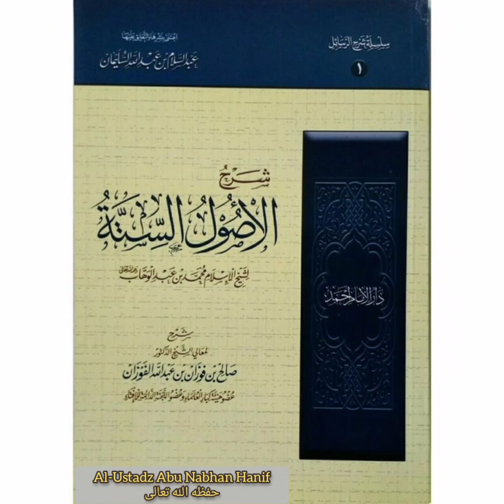Syarah Ushul Sittah {12} || Al-Ustadz Nabhan Abu Hanif حفظه الله تعالى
▶ Pelajaran Tauhid

📓 شرح الأصول الستة

✅ Pertemuan ke-12

🗒 Materi :
 الأصل الثالث

🎙 Pemateri :
Al Ustadz Abu Nabhan Hanif حفظه الله تعالى

⏰ Durasi :
12 menit 44 detik

💾 Ukuran File :
1,53 MB